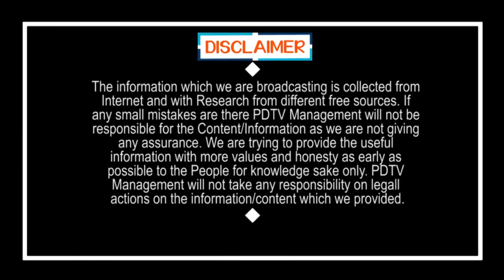CM Jagan Ruling Speed After Delhi Tour | జమైకా చిరుత కంటే వేగంగా జగన్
జమైకా చిరుత కంటే వేగంగా జగన్ | CM Jagan Ruling Speed After Delhi Tour | PDTV News